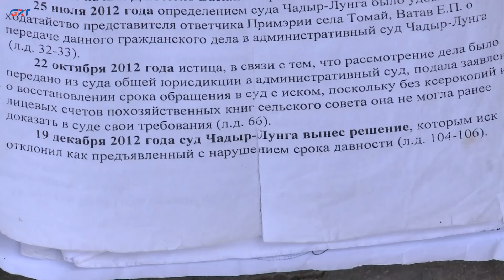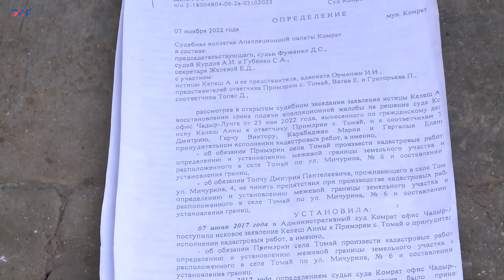В селе Томай на протяжении несколько лет соседи спорят из-за установления границ двух домовладений